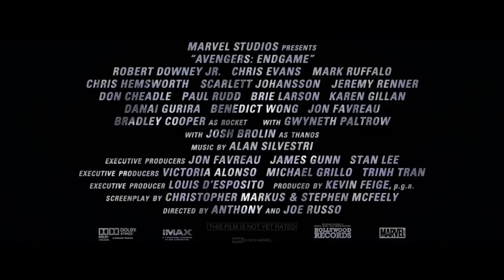Avengers: Endgame Featurette - We Lost (2019)| Movieclipstrailers Official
Starring: Robert Downey Jr., Mark Ruffalo, Scarlett Johansson

US Release Date: May 3, 2019
Starring: Chris Evans, Robert Downey Jr., Scarlett Johansson
Directed By: Anthony Russo, Joe Russo
After Thanos eliminate half of the living creatures, the Avengers need to deal with the pain of losing friends and their loved ones. With Tony Stark (Robert Downey Jr.) wandering lost in space without food or water, Steve Rogers (Chris Evans) and Natasha Romanov (Scarlett Johansson) must lead the resistance against the mad titan.

Data de lançamento nos EUA: 3 de maio de 2019
Estrelando: Chris Evans, Robert Downey Jr., Scarlett Johansson
Dirigido por: Anthony Russo, Joe Russo
Após a eliminação das medições vivas, os Vingadores subordinados lidam com a perda de amigos e seus entes queridos. Com Tony Stark (Robert Downey Jr.) e Natasha Romanov (Scarlett Johansson) vão liderar uma batalha contra o titã louco.

Movieclipstrailers Official trás a voces os melhores trailers do cinema . Por tanto seja bem vindo e tenha um otimo entretenimento.. Avengers:Endgame